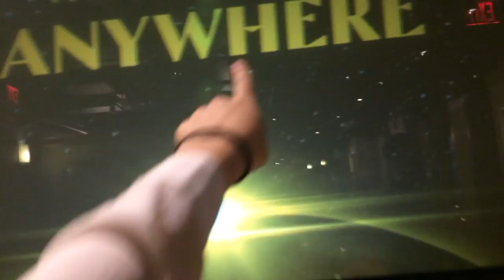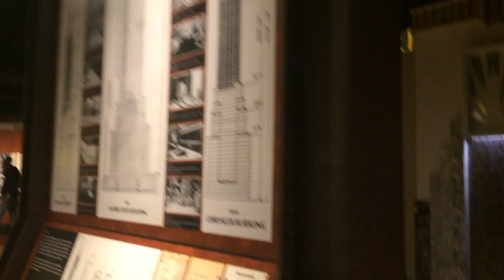NIGHT VIEW FROM THE EMPIRE STATE BUILDING 13/9/2016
Hiiiiiiii, ugh i hate taking so long to upload and i am really sorry!!
I hope you enjoy this VIDEO and that you keep crushing it!
Love you guys and cya next time!

( if you give this video a thumbs up it would make my day)